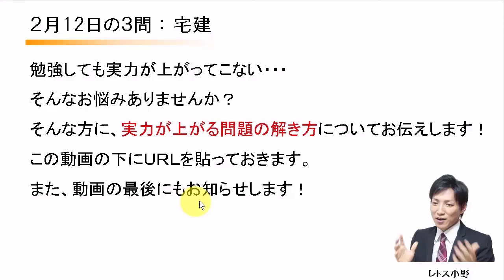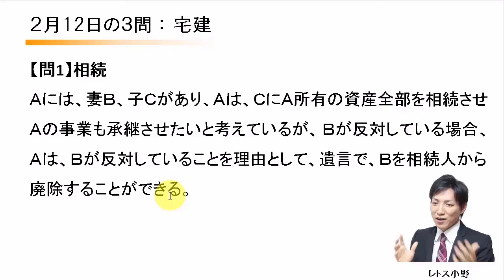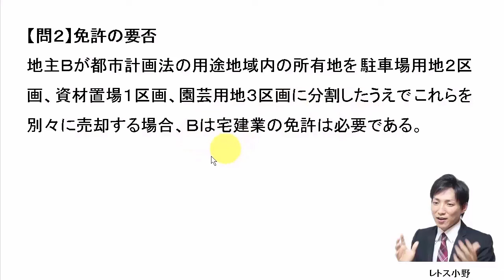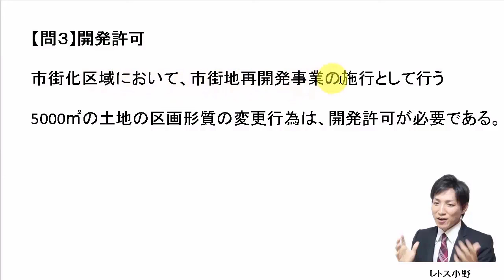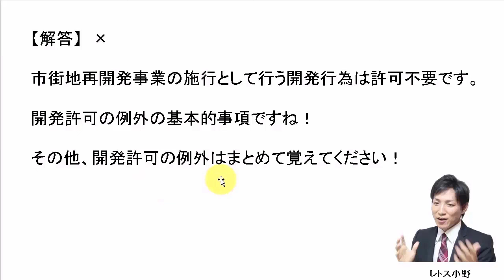【宅建過去問】2月12日の３問【レトス小野】宅建過去問解説